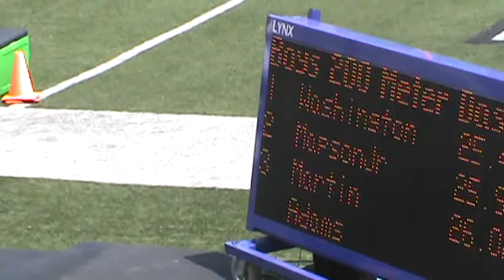Star Track AAU Jr Olympics 2013 Bantum Boys 200m Finals Tyler